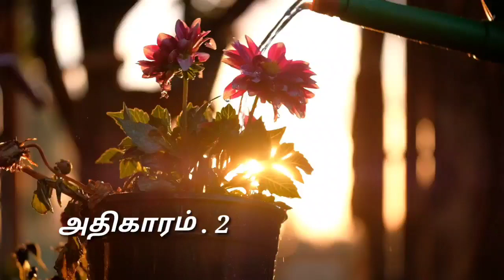தினம் ஒரு குறள் | வான்சிறப்பு | குறள்-14 | Thinam Oru Kural/Vaan Sirappu/Kural 14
"Thinam Oru Kural" presents brief explanations of 1330 couplets of Thirukkural written by Thiruvalluvar. This video briefly explains the meaning of the 4th couplet of the 2nd Chapter, The Blessing of Rain.

"தினம் ஒரு குறள்" திருவள்ளுவர் எழுதிய 1330 திருக்குறள்களின் சுருக்கமான விளக்கங்களை வழங்குகிறது. இந்த வீடியோ 2வது அத்தியாயத்தின் (வான்சிறப்பு) 4வது குறளின்  அர்த்தத்தை சுருக்கமாக விளக்குகிறது.